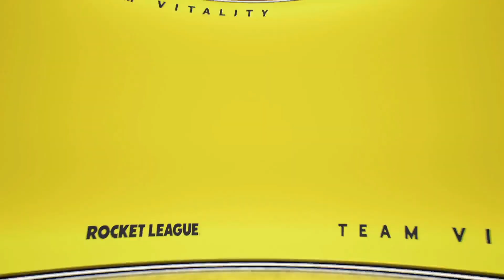OXG vs VIT | RLCS Winter: Europe Regional 1 | 28 January 2023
Advertising:
Difmark is a premium digital marketplace where you can buy or sell any games, game points, gift cards, game currencies and software. Leading worldwide platform awaits you.

RLCS 2022-23 is the twelfth season of the Rocket League Championship Series. This season is a follow-up from the inaugural annual circuit with region expansions and international majors that occured in RLCS 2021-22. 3 splits - Fall, Winter, Spring - each have 3 regional events leading into an international major. Within all these events, each team collects points that determine whether they will qualify for the World Championship or World Championship Wildcard.